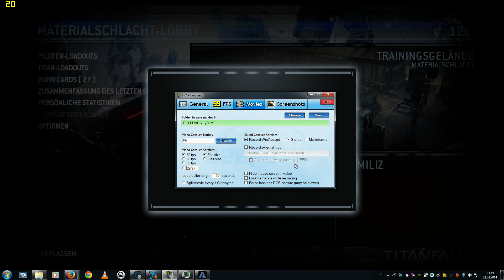Titanfall Gameplay Part 14